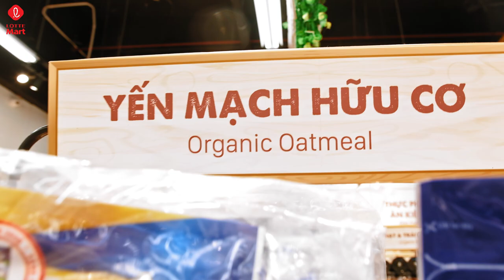TÌM MUA YẾN MẠCH, CÁC LOẠI HẠT HỮU CƠ Ở ĐÂU THÌ TỐT ?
👉 Đến ngay quầy hàng Healthy Zone/ Premium Foods trên toàn hệ thống LOTTE Mart Việt Nam - Nơi mang đến bạn đa dạng các loại thực phẩm/ sản phẩm Organic cao cấp, dễ dàng đáp ứng nhu cầu sức khỏe mỗi ngày như: Yến mạch hữu cơ, các loại hạt (Óc chó, mắc-ca, hạt điều, hạnh nhân, đậu nành v.v...). Và còn nhiều sản phẩm chất lượng khác: trà trái nhàu, nghệ mật ong, giấm lựu đỏ, tỏi đen, hồng sâm Hàn Quốc, Đông trùng hạ thảo v.v...
😍 CHỜ GÌ NỮA CẢ NHÀ YÊU? ĐẾN LOTTE Mart NGAY HÔM NAY!